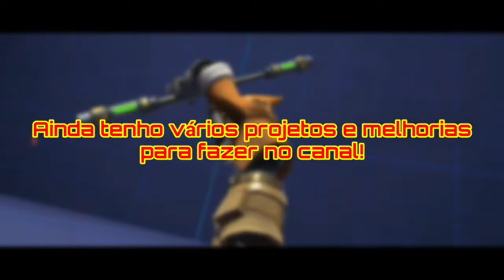Especial 300 inscritos! Valeu pelo apoio pessoal! Canal: Lucas Player Galaxy Vídeo especial!